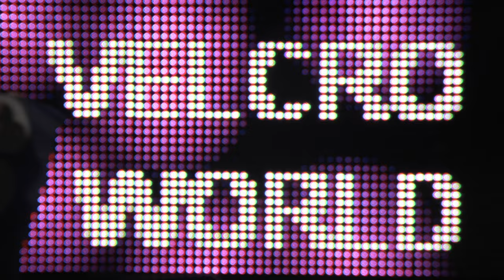SUPER CRUNCHY VELCRO CIRCLES CLOSE TO MICROPHONE #6